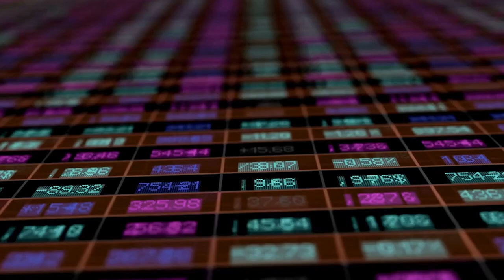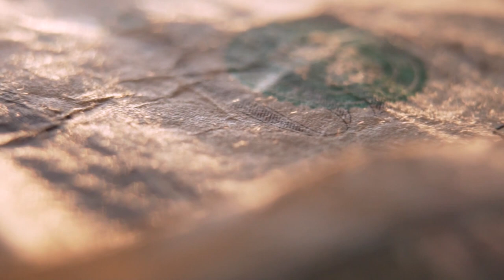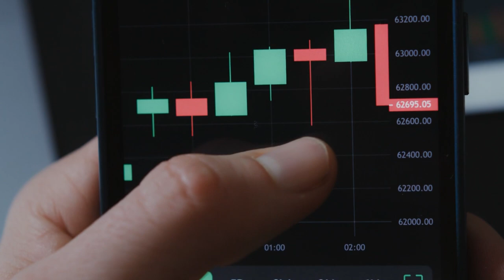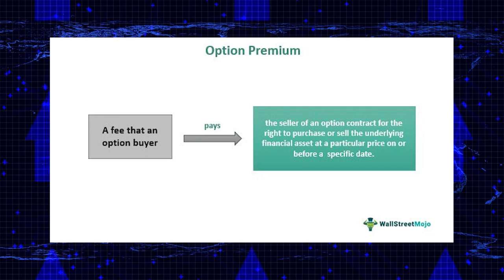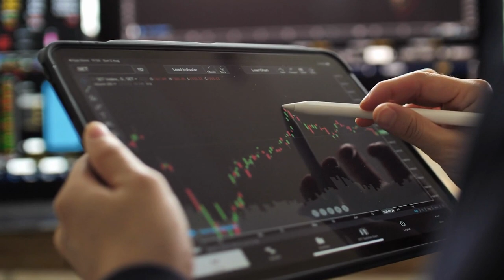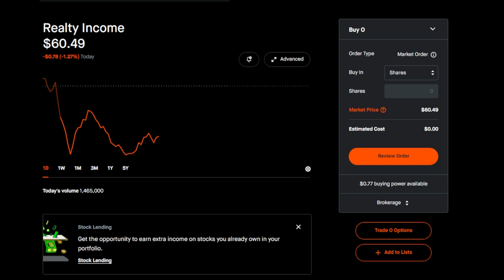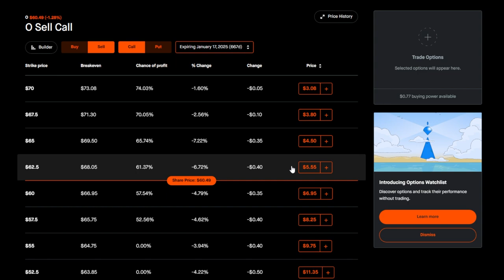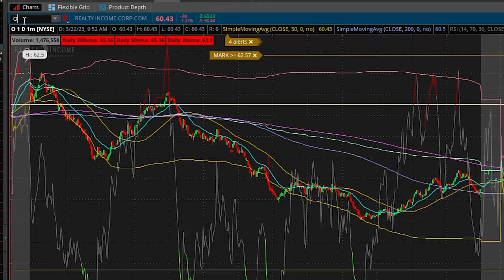SUPERCHARGE Your DIVIDENDS With Selling Covered Calls!